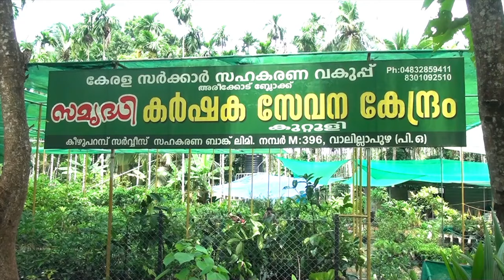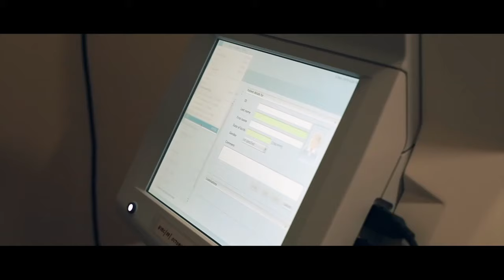10 ലക്ഷം രൂപയുടെ കള്ളനോട്ടുമായി മൂന്ന് പേർ പിടിയിൽ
10 ലക്ഷം രൂപയുടെ കള്ളനോട്ടുമായി മൂന്ന് പേർ പിടിയിൽ